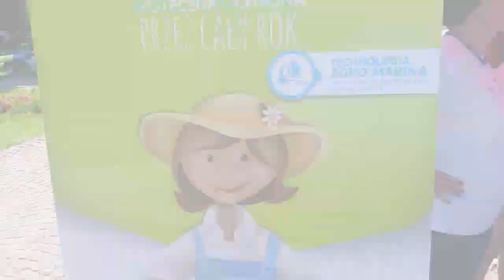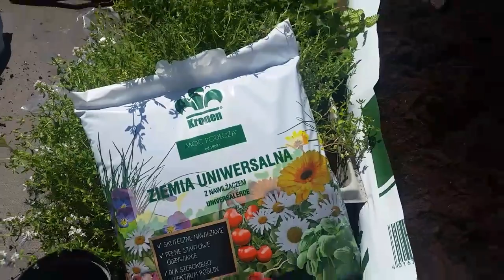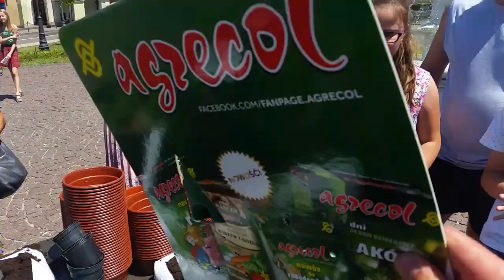POLSKA W KWIATACH W WIELICZCE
Wieliczkę zaliczamy do wyjątkowo udanych przystanków na trasie Polski w kwiatach 2017. Bawiliśmy się tam 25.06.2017 ns placu Kościuszki.